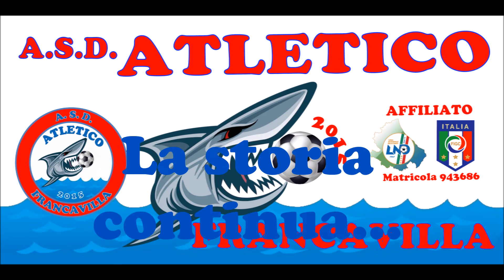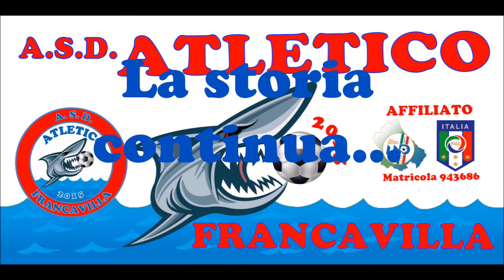Atletico Francavilla...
A.S.D. Atletico Francavilla ringrazia tutti coloro che hanno collaborato per affrontare nel miglior modo possibile la
Finale Play Off  che si disputerà il 14 maggio 2016 - ORE 16:00 presso l'Antistadio Valle Anzuca - Francavilla al Mare (CH) - Abruzzo - Italy